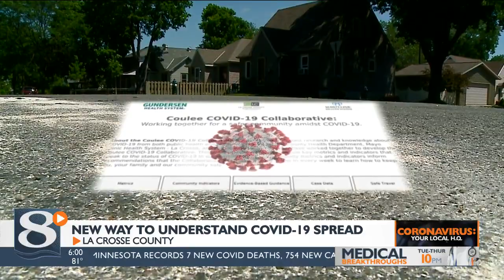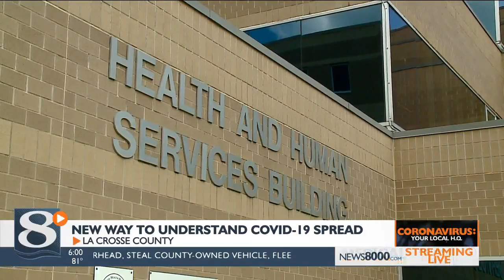La Crosse County health experts are confident in new COVID-19 risk assessment